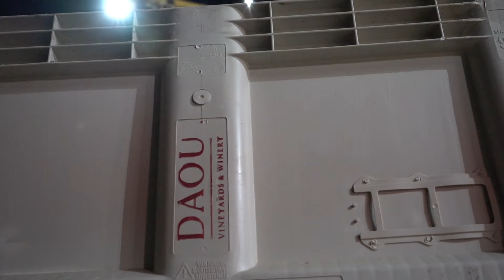2018 Daou Winery Nighttime Harvest